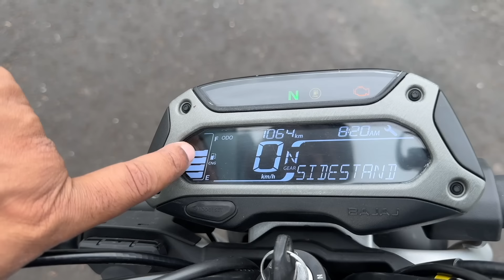100 കിമി മൈലേജ് നൽകുന്ന ഒരു സി എൻ ജി ബൈക്ക്- Bajaj Freedom 125.CNG ബൈക്കുകൾ ഇനി വ്യാപകമാകുമോ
ലോക ചരിത്രത്തിൽ ആദ്യമായി ഒരു സി എൻ ജി ബൈക്ക്-അതാണ് 100 കിമി മൈലേജ് നൽകുന്ന ബജാജ് ഫ്രീഡം 125.
Vehicle provided by Popular Bajaj,Kochi
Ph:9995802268